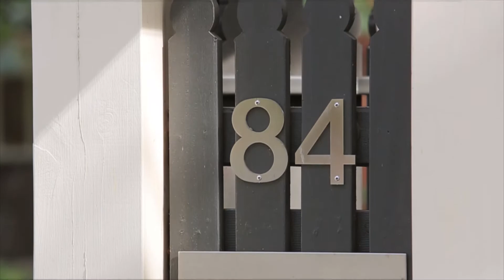Marshall White: 84 Sackville Street Kew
Marshall White
84 Sackville Street Kew